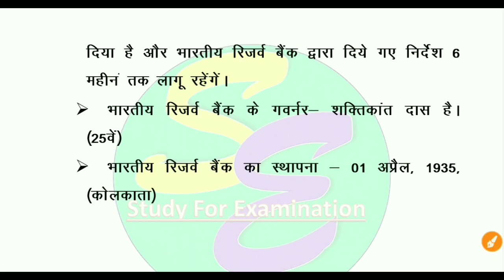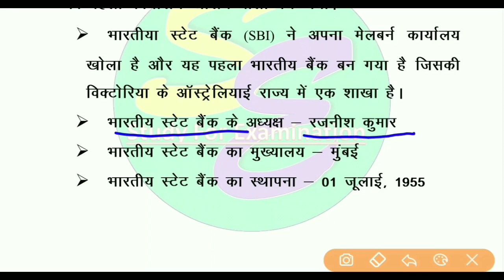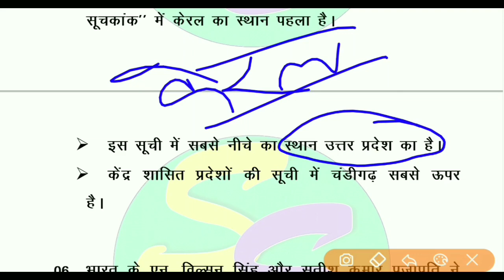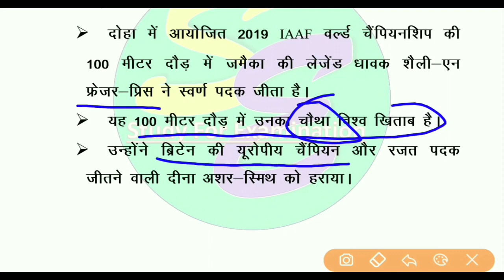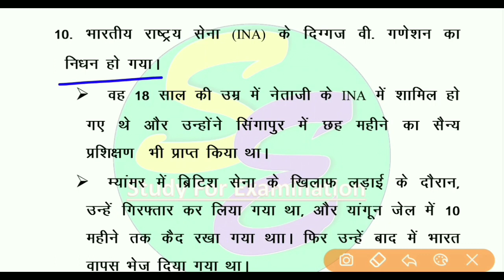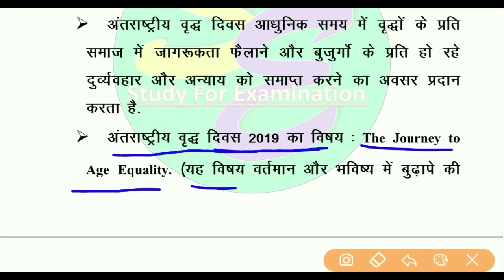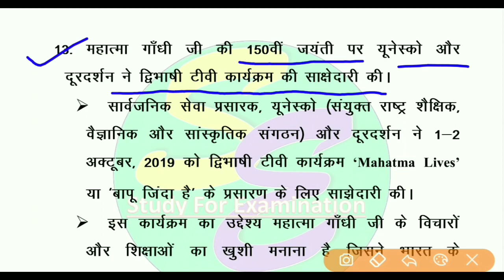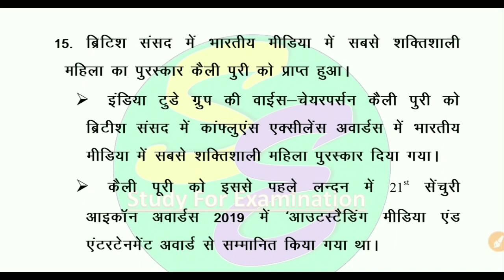Current affairs 1- 2 october 2019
Most Important Current affairs of 1-2 October, 2019